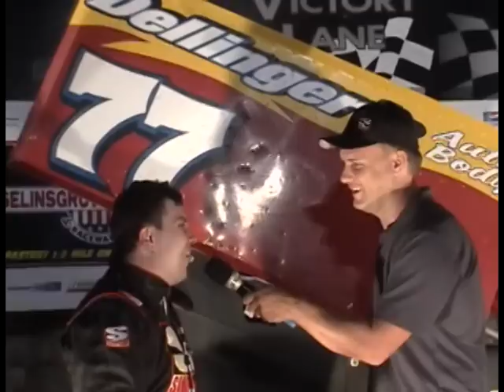Selinsgrove Speedway 358 Sprint Car Victory Lane 9-24-11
Selinsgrove Speedway 358 Sprint Car Victory Lane with Derek Locke 9-24-11. Video courtesy of Brian and Kim Wood and PAPosseracing.com.